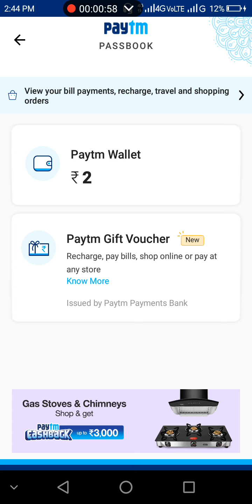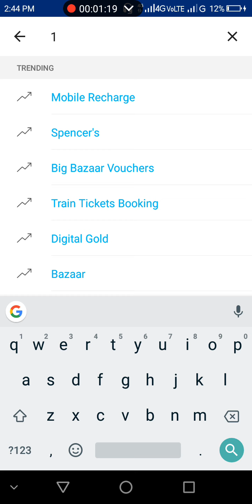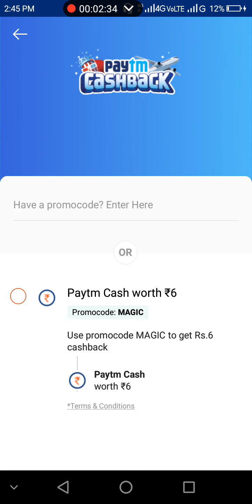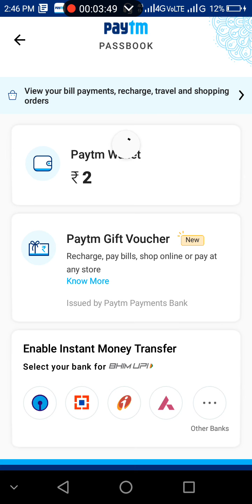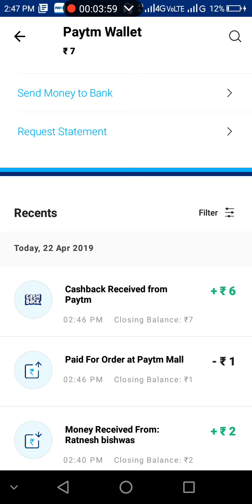TODAY NEW PAYTM OFFER 6 RS TURANT PAYE || Ratnesh bishwas